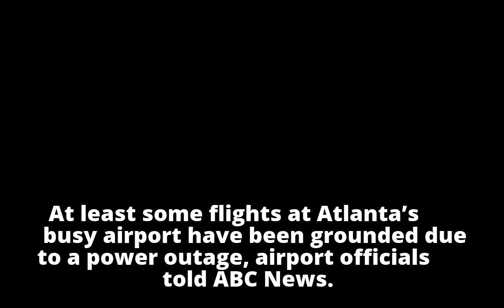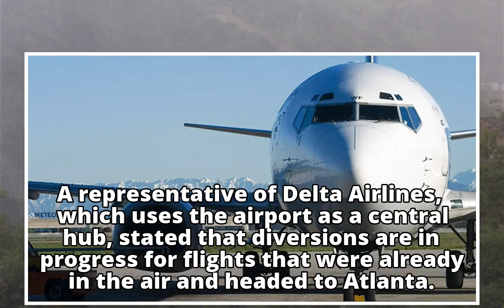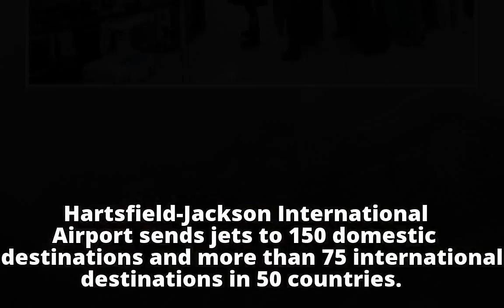Power outages at Atlanta's busy airport grounding flights